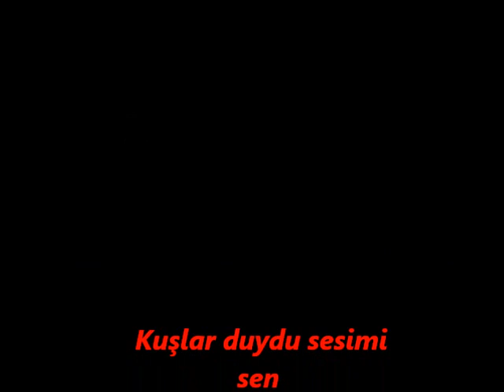Kuşlar duydu sesimi sen duymadın - şiir (serkan)